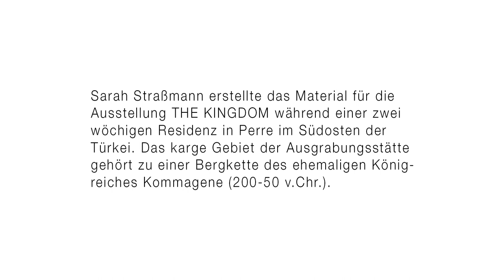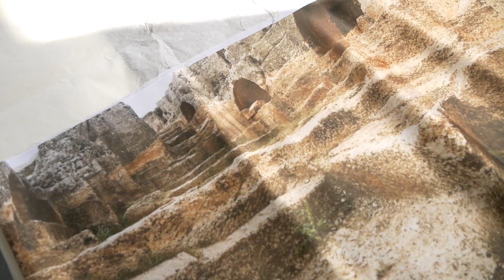Sarah Straßmann - The Kingdom | Gespräche zur Ausstellung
[Kunst] PROJEKTE präsentiert

THE KINGDOM
Eine Ausstellung mit fotografischen Werken der Berliner Künstlerin
Sarah Straßmann. Zu sehen ist die Ausstellung im Zeitraum vom 20.09. bis 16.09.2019 in der Galerie
[Kunst] PROJEKTE in der
Langen-Rötter-Str. 68 in
68167 Mannheim